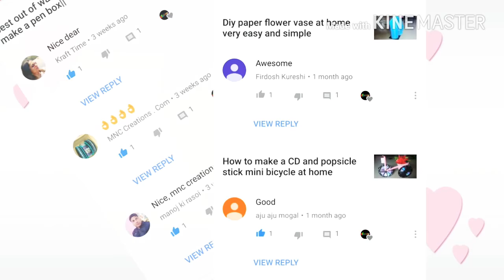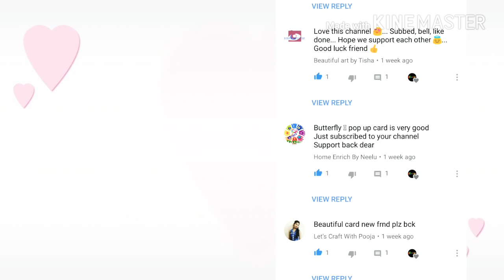❤Happy friendship day❤ wish you happy friendship day☺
Hello friend
Happy friendship day ❤
This video is nice and sweet comments